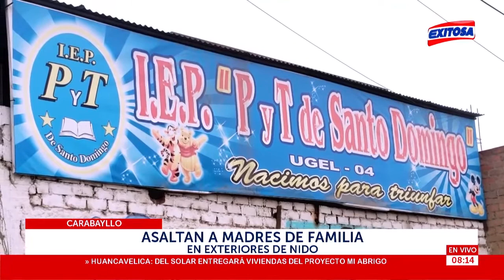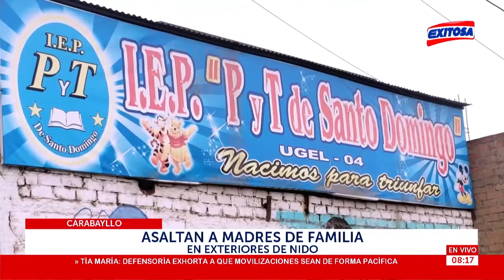Carabayllo | Asaltan a madres de familia en exteriores de nido